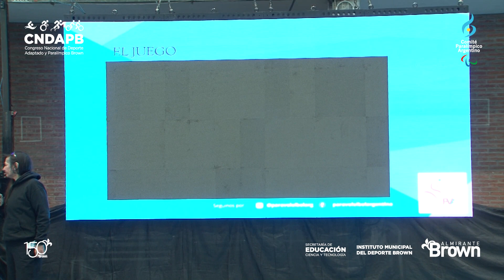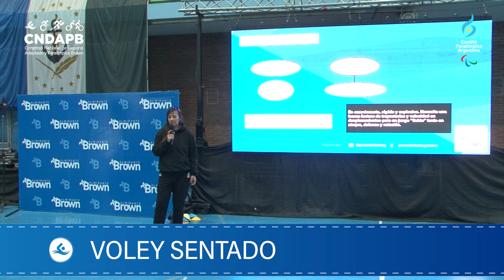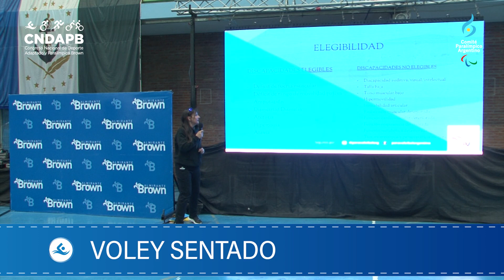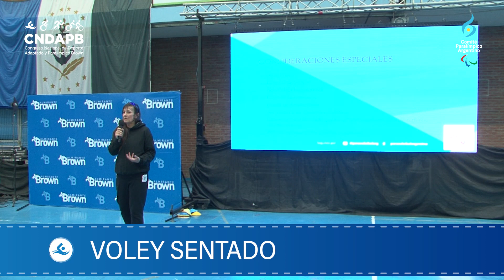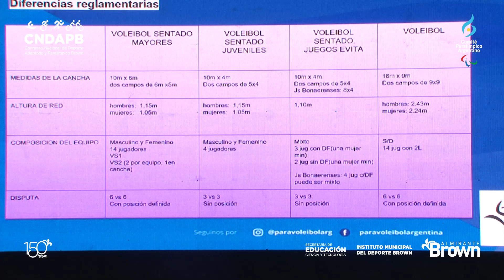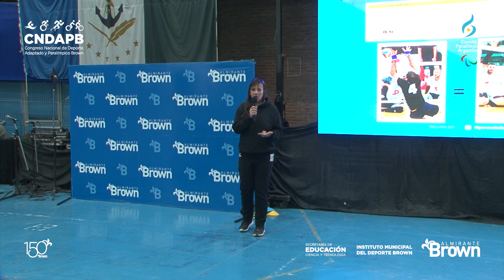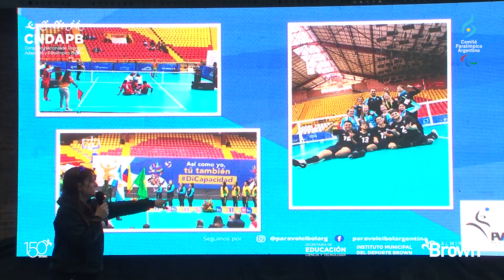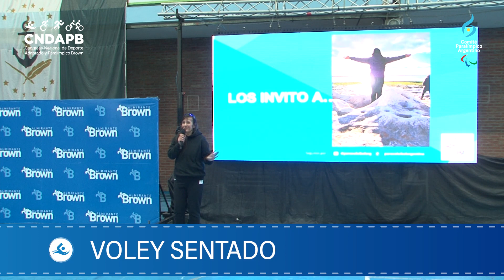Conferencia Voley adaptado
Conferencia por Laura Cometo